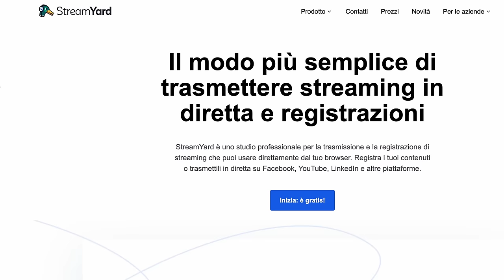Bending Spoons Acquisisce Streamyard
Parliamo dell'acquisizione di StreamYard da parte di Bending Spoons.

00:00 Introduzione
00:29 La storia di StreamYard
03:27 Il ruolo di Bending Spoons
09:01 I limiti di StreamYard
11:49 Bending Spoons e Vimeo
12:54 Conclusioni